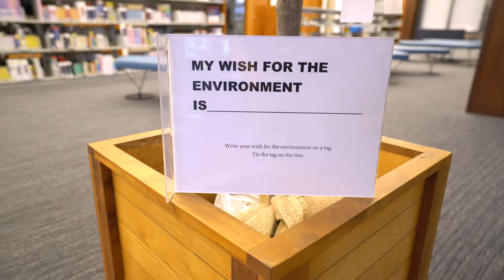As the Earth Wanes: Considering Climate Change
As the Earth Wanes: Considering Climate Change, an exhibition designed to reflect on the effects of global warming and climate change on our planet.  Hosted at the Glendale Central Library's Reflect Space.